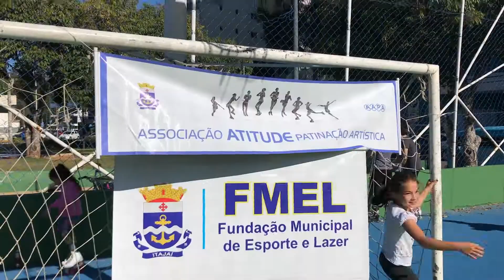PATINE COM ATITUDE - AULAS DE PATINAÇÃO GRATUITA | TUDO MALU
**NÃO ESQUEÇA DE SE INSCREVER E CURTIR O VÍDEO**

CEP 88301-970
Itajaí-SC